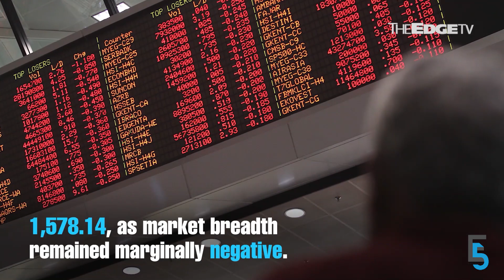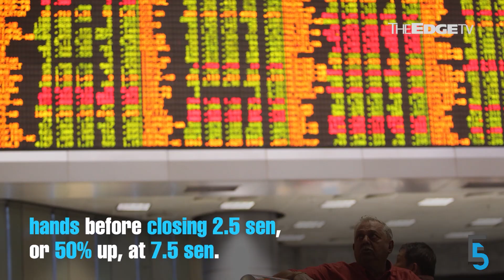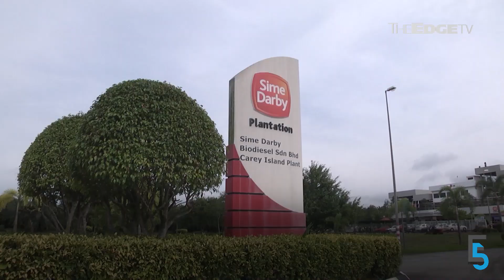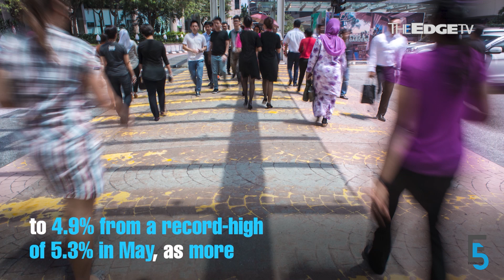EVENING 5: Lim Guan Eng pleads not guilty to graft charge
Former Finance Minister Lim Guan Eng has pleaded not guilty to the graft charge made against him, calling it “politically motivated”. Meanwhile, the bourse’s hot streak seems unstoppable.